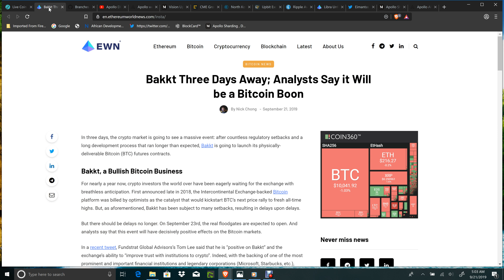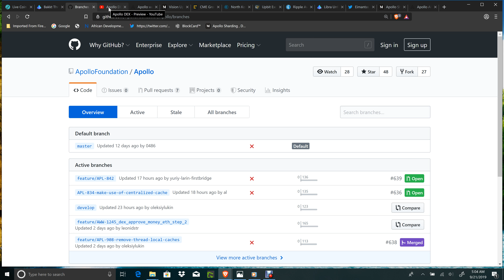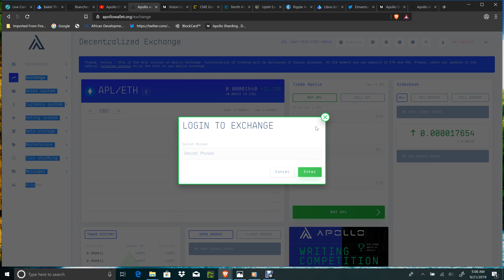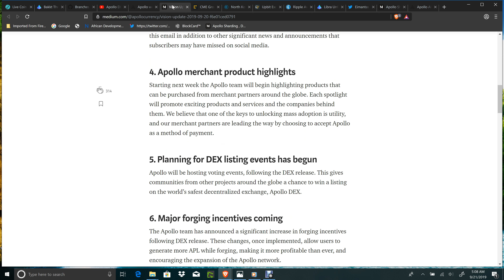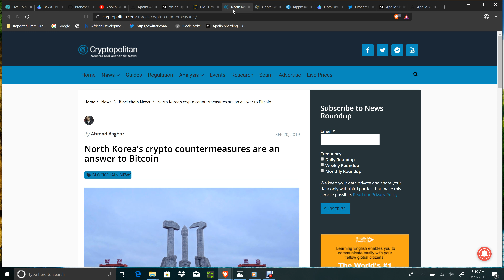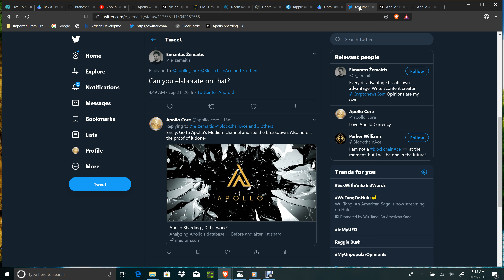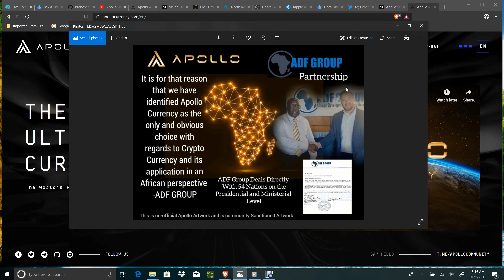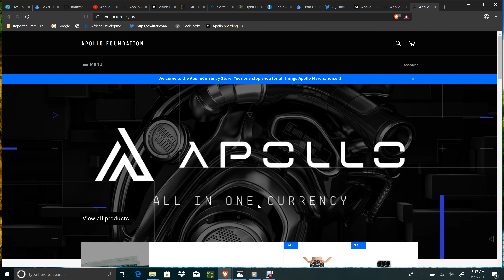CRYPTO NEWS:APOLLO CURRENCY 1ST SHARDING! DEX ATOMIC SWAPS FORGING ALL IN ONE POWERHOUSE! BAKKT!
3RD PARTY VERIFICATION FOR APOLLO FOUNDATION(CURRENCY)SHARDING ON LIVE DATABASE

CHAINLEAK APOLLO ARKNET ARTICLE!

FORBES ARTICLE!